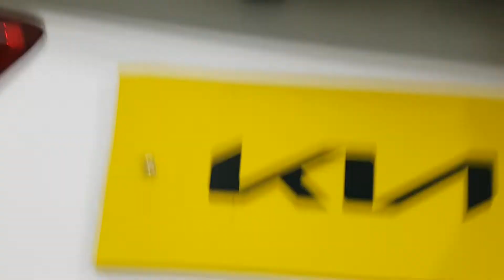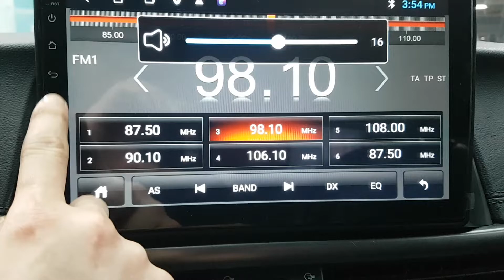KIA K5 2016 EN VENTA! GA076008 | Vehículos Coreanos Sena Trading